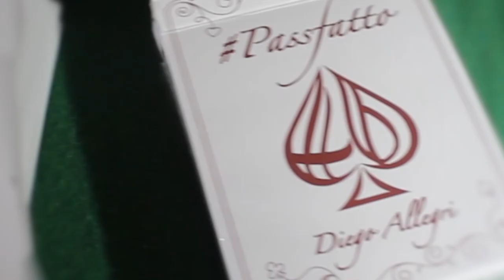DOVE SCARICARE LIBRI DI MAGIA GRATIS!: LA BIBLIOTECA DI MARIANO TOMATIS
Oggi il mio amico Mariano ci racconta come gli è venuto in mente di creare la Biblioteca magica del Popolo, e poi, ci parla di magia antica!